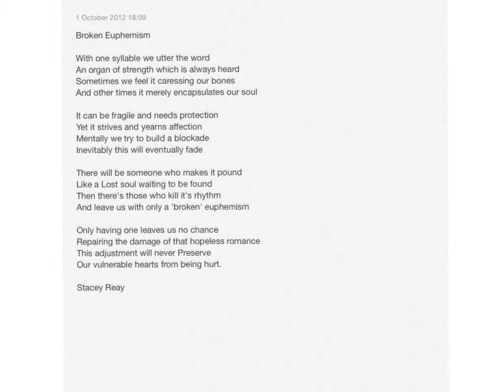Broken Euphemism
A poem about heart break.